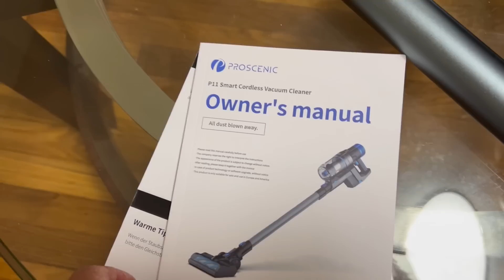YA ERA LA HORA DE HACERLO/ AMOR A PRIMERA VISTA🥰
Proscenic

Rebajas de fin de verano de Proscenic: Fecha del evento: 29 de agosto - 6 de septiembre

Descuento del evento: durante el evento, la mayoría de los productos disfrutan de un descuento del 30 %, ¡y el descuento máximo puede alcanzar el 54 %! ! !